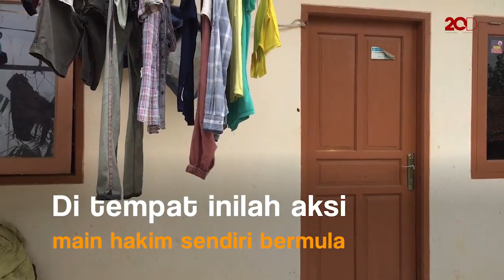Inilah Kontrakan Pasangan yang Dianiaya dan Ditelanjangi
Kontrakan tempat pasangan R (28) dan M (20) dianiaya dan ditelanjangi kini tampak sepi. Lokasi titik bermulanya aksi main hakim sendiri oleh warga kini digaris polisi. Polisi tetapkan 4 orang sebagai tersangka.